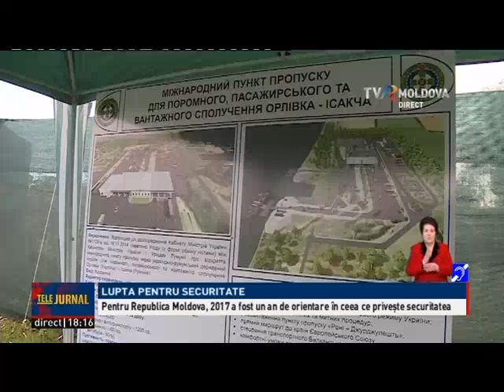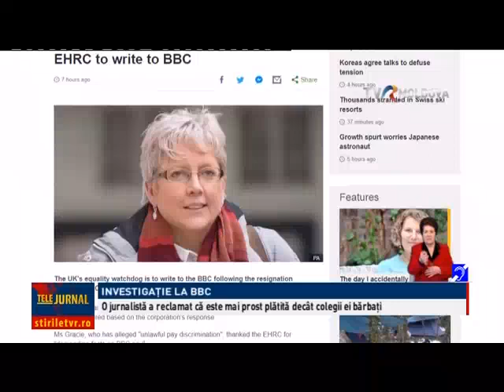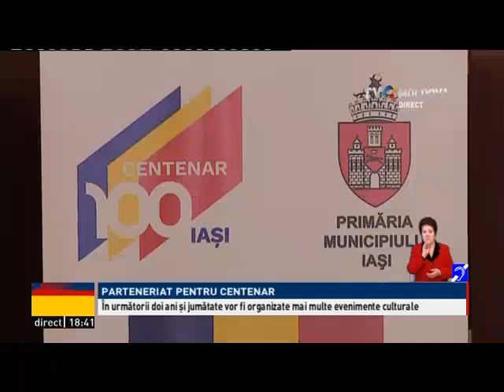Telejurnalul orei 18:00/ 10.01.2018